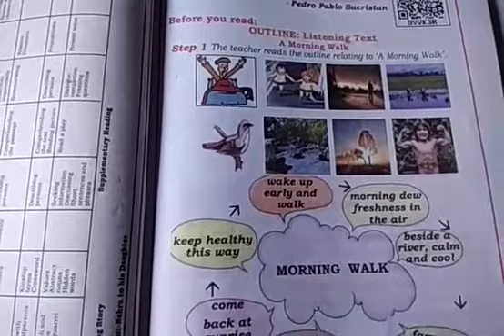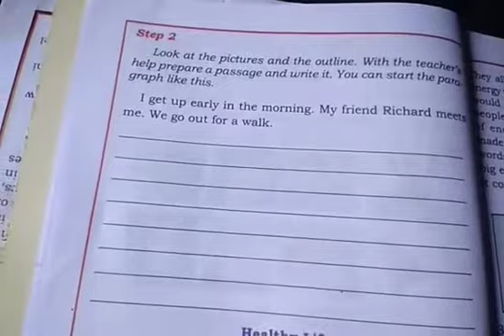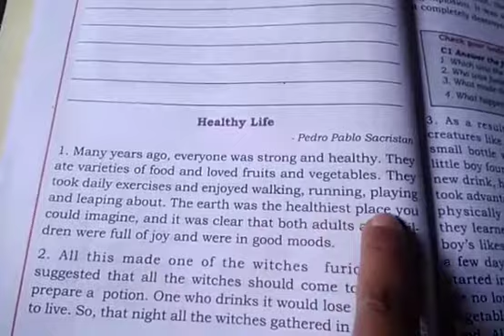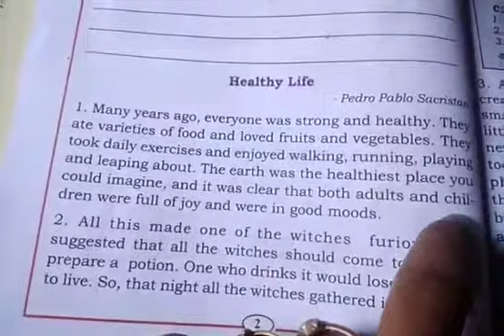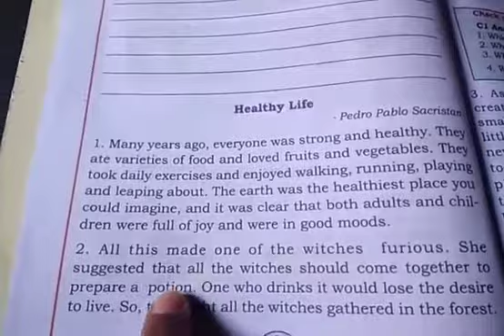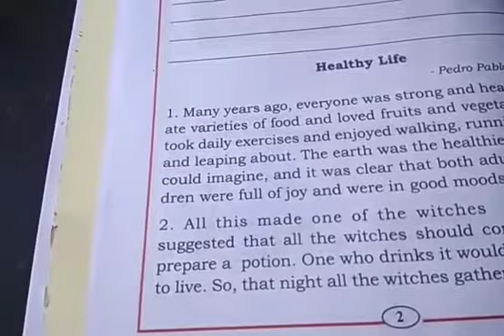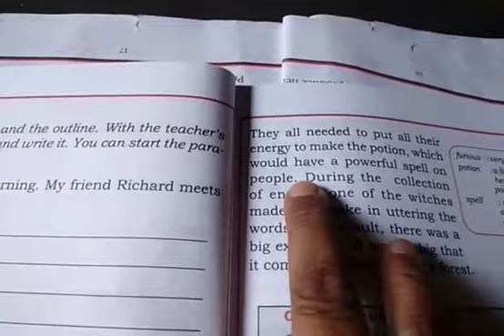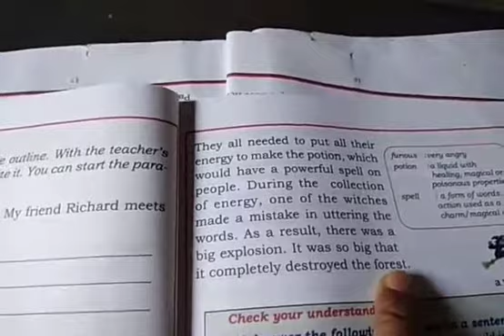7th English (Healthy Life part2)